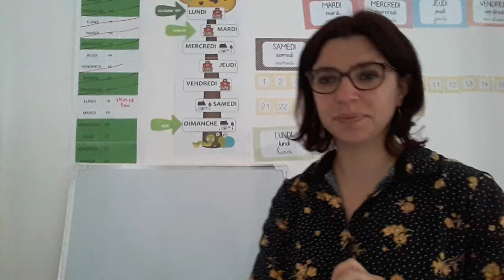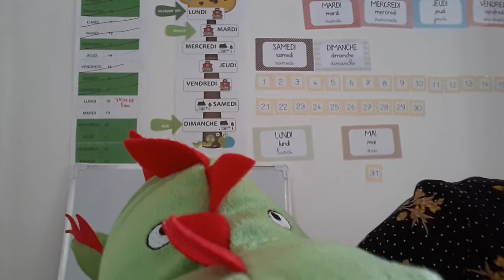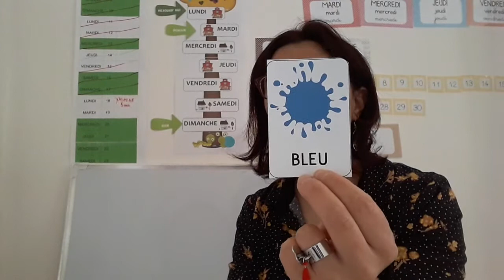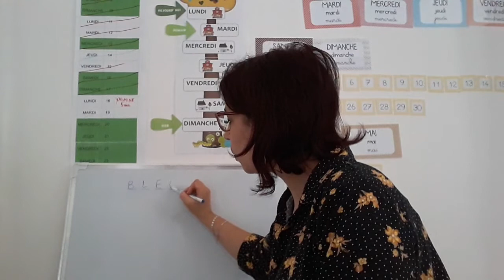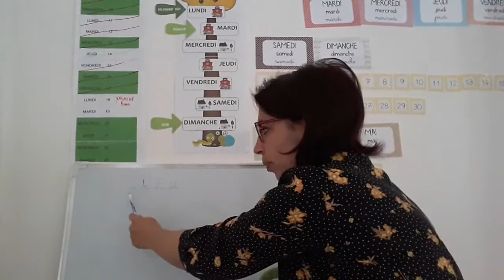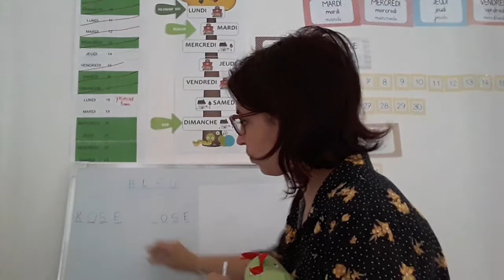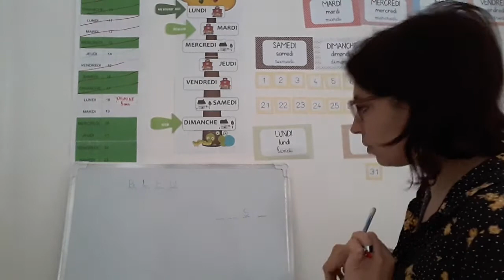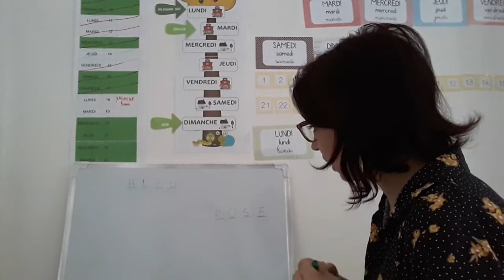Gaston mangeur de lettres les couleurs 1